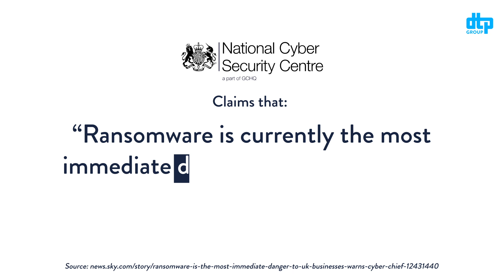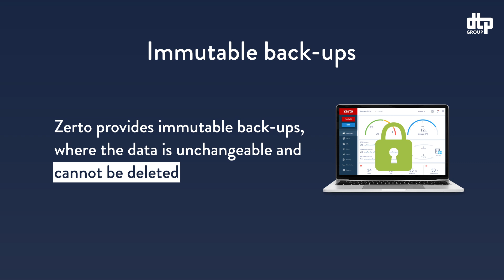How to Prevent a Ransomware Disaster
Ransomware attacks on businesses in the UK is rapidly on the rise. In this video we explore the threat, and answer the questions: What is ransomware? and How can I protect my systems and data from a ransomware attack?